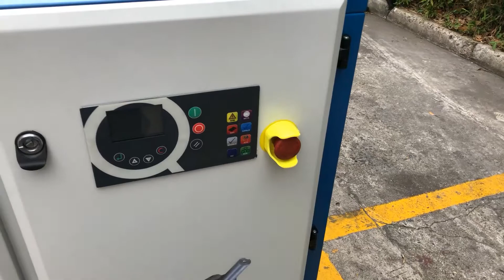oil free scroll air compressor manufacturer